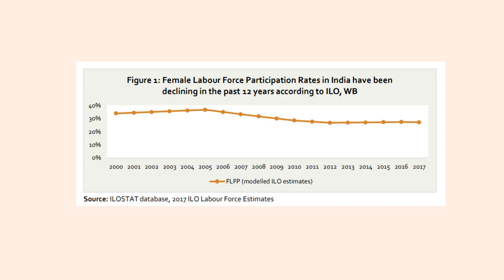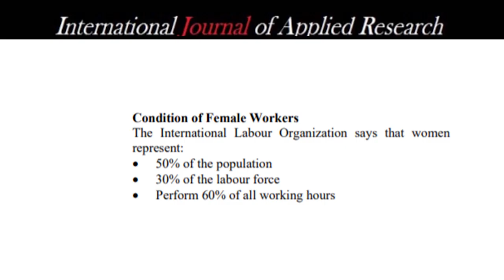Working Women Overburdened Under Lockdown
Most women in India are engaged in some kind of work, including household work, which is not counted as a job. The lockdown has only multiplied the burden of women. A large percentage of frontline healthcare workers are women. However, there is no concrete data about the number of working women in the country. This is reflected in the relief measures announced by the government, which do not make any special consideration for them. NewsClick presents a report.